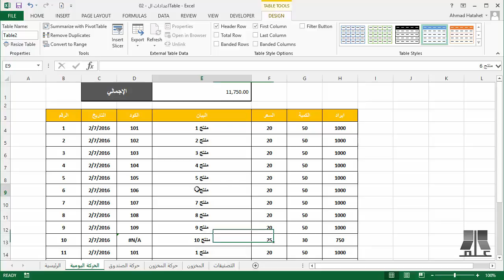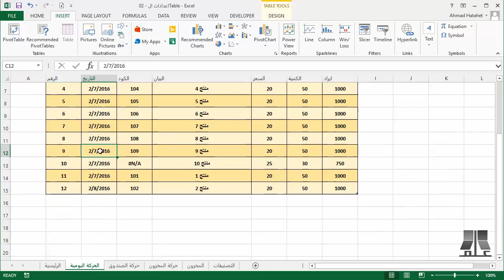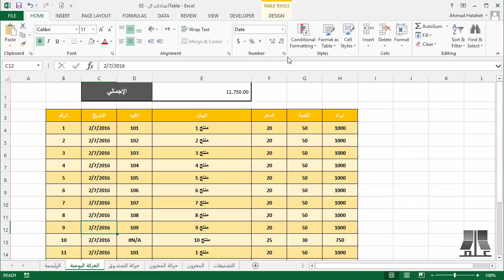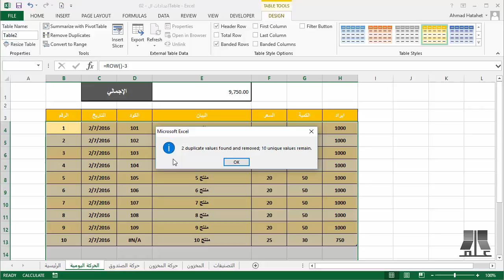4 - 2 إعدادات الـ Table | دورة مقدمة إلى إكسل Introduction To Excel